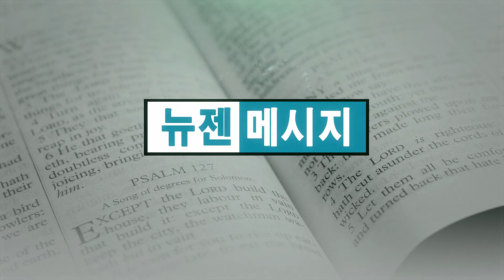류인현 목사 '불타는 소명'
헌신을 위한 해방(1) 불타는 소명 / 출애굽기 3:1-14
뉴프론티어교회 류인현 목사
2022년 1월 30일 주일설교